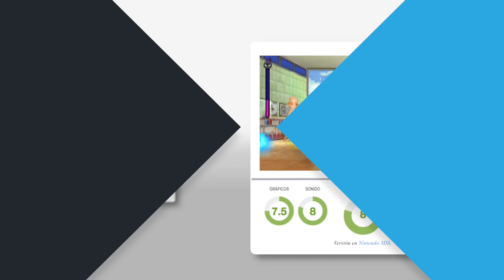Yo-kai Watch - Análisis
Uno de los fenómenos manganime de los últimos tiempos llega por fin a Europa con una entretenida aventura para todos los públicos.